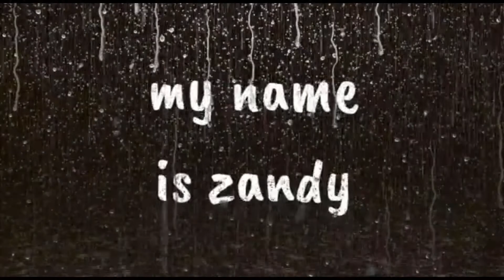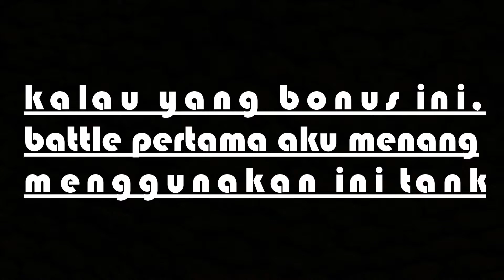pengalaman pertamaku mencoba tank P.43/06 anniversario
thank you for watching, i hope you guys enjoyed this video. but before you leave this video or channel you can press the like button and subscribe above this description column
if there are word errors or editing errors in this video please forgive. if you have a suggestion, you can leave the suggestion in the comments column below

recording device:
-Asus A407M
Record application:
Editing device:
-Asus A407M
Editing application: